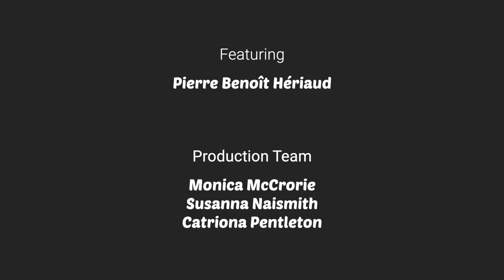D'où viens-tu ? / D’où venez-vous ? - "Where are you from?" - Coffee Break French To Go Episode 2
To ask "where are you from?" in French you can say "d'où viens-tu ?", or in a more formal situation, "d'où venez-vous ?" In this episode of Coffee Break French To Go, Pierre-Benoît asks this question to passers-by in the streets of his hometown, Pornic. You can use the answers of our interviewees to help you learn to introduce yourself in French.

In the first part of the video, watch the interviews without subtitles and try to understand. In the second part of the video, we've provided subtitles in French at the top of the screen. You can choose to turn on subtitles in English using the Subtitles/CC button.

In this first series of Coffee Break French To Go, Pierre-Benoît is in the town of Pornic, in the west of France, and in each episode she'll ask passers-by one question. Of course, that one question will result in many answers, and it's through these answers that you can practise your French and build your vocabulary.

Coffee Break French To Go will be published every two weeks here on YouTube, and each Season will be filmed in a different part of the French-speaking world.

If you'd prefer not to wait for all 10 lessons of Season 1 to be published, you can access downloadable versions of the videos along with audio versions and lesson notes / transcripts in the Coffee Break Academy:

Coffee Break French To Go is based on the popular podcast series and online course Coffee Break French.